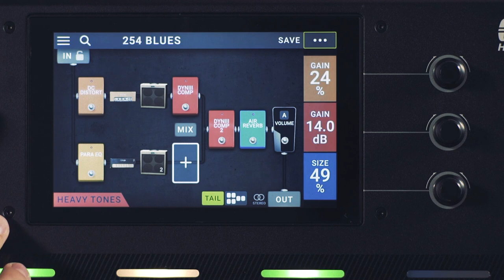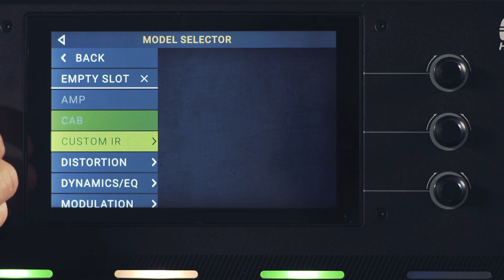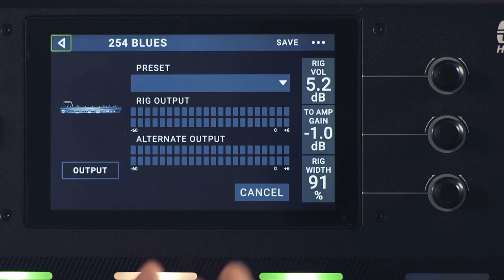HEADRUSH Pedalboard TUTO 1 : LES BASES (vidéo de la boite noire)